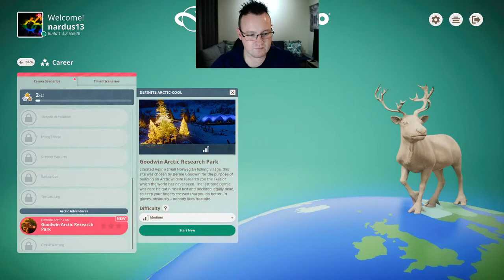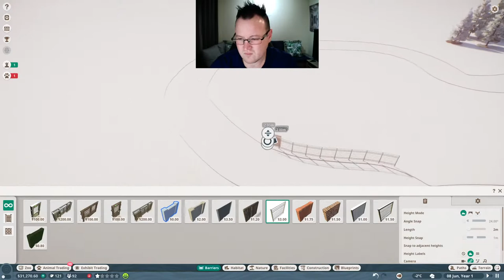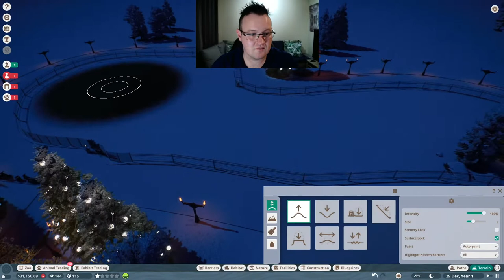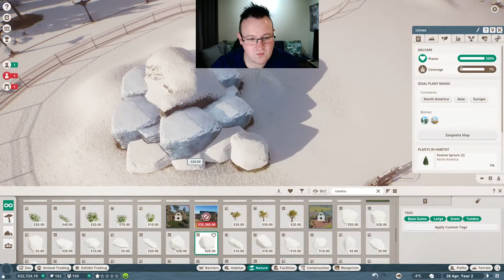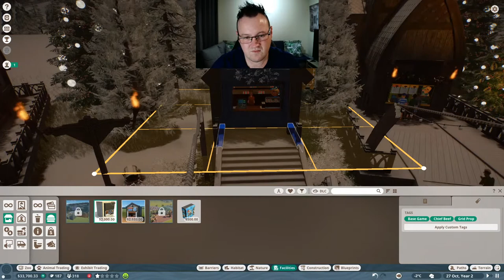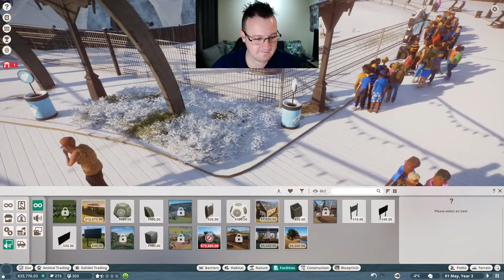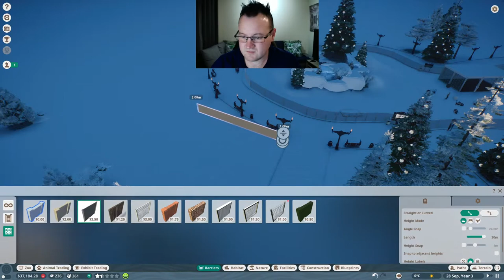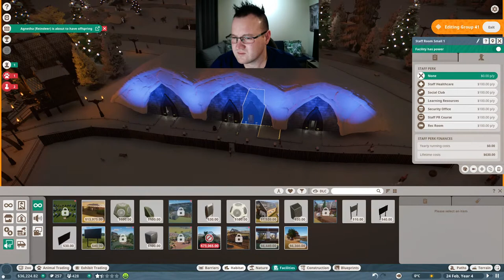Lets Play: Planet Zoo Career Mode Goodwin Arctic Research Park Pt1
part 1